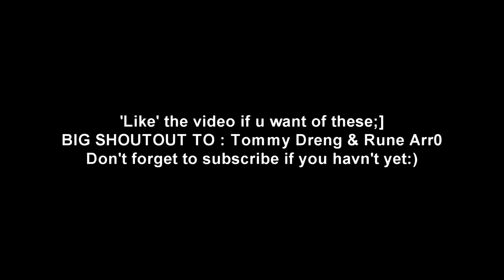[Rs] - TasteMyCombo -High risk PKing Random Commentary Ep.1- Ft Tommy Dreng &Run3 Arr0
This is just a random PK commentary ft Tommy Dreng & Rune arr0.
Song in background : Next Levels - FatRat remix